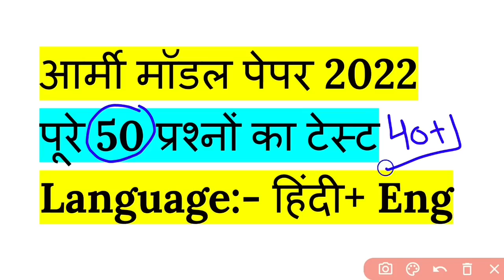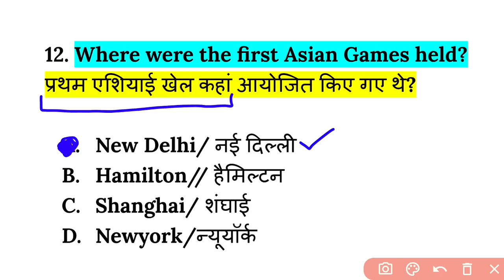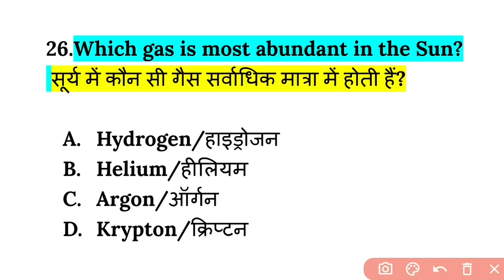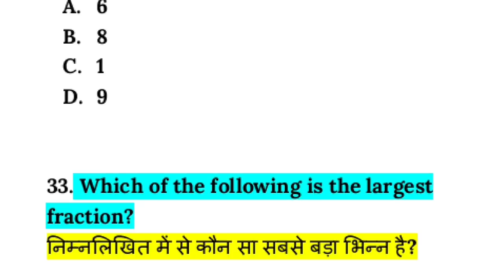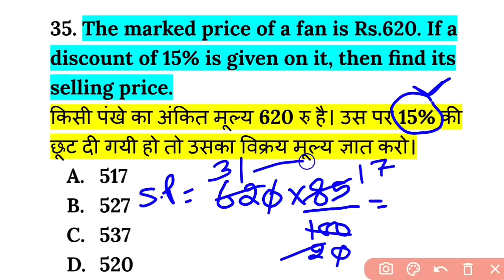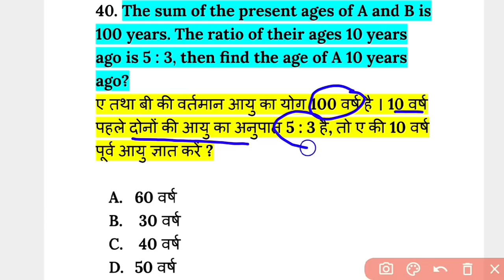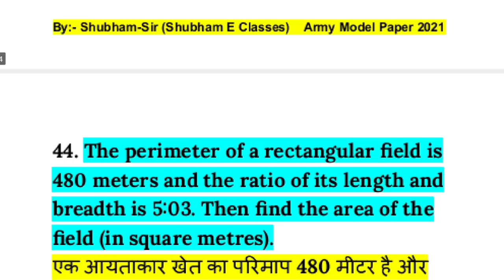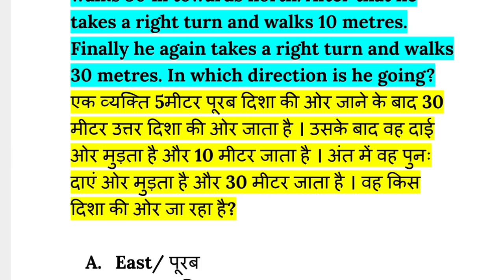Army gd model test paper 2022 | Army gd practice set sunday special | Army original question paper